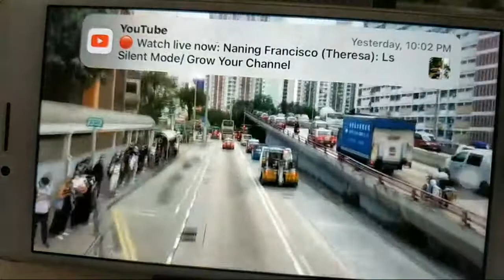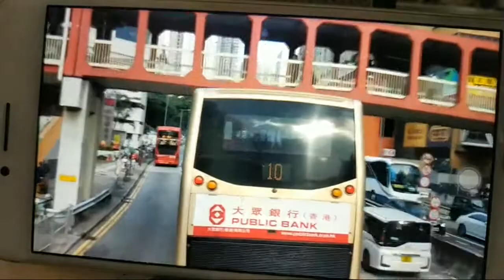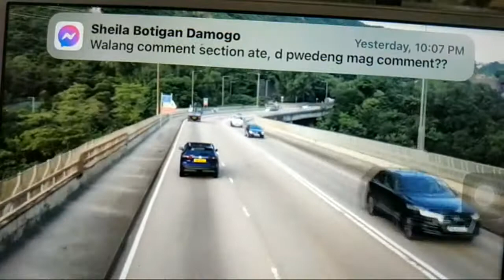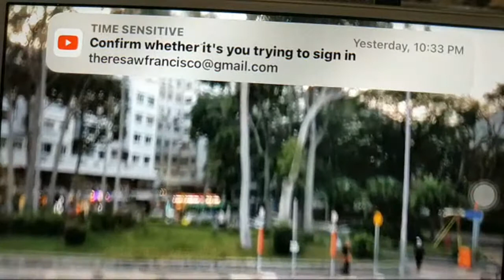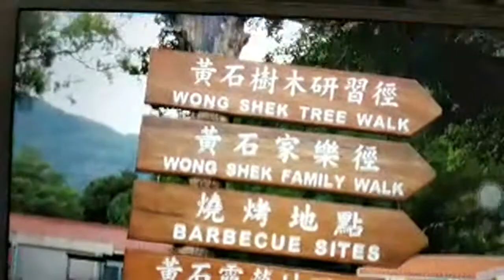Ls#6 | KMB 96R From Choi Hung Mtr Station to Wong Shek Pier |Road Trip |HK Travel Vlog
Hello friends! thank you for your support, keep safe always!
EverY weekends, Saturday and Sunday I travel along this road. going to CHOI HUNG TO SAI KUNG OR From TAI MONG TSAI TO CHOI HUNG. SOMETIMES I will take another route, in Shatin , which one of the Most interesting road trip and will show you why ...coming soon!